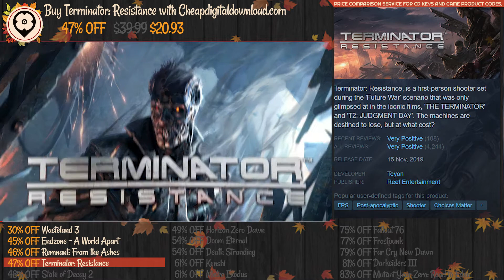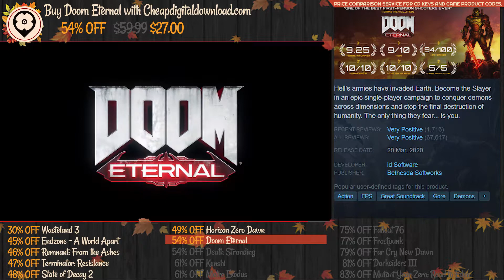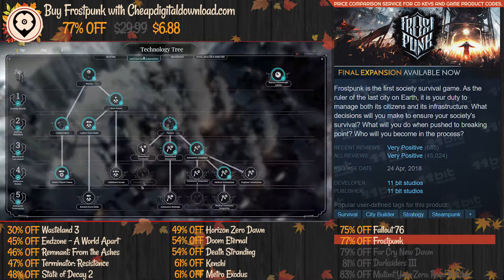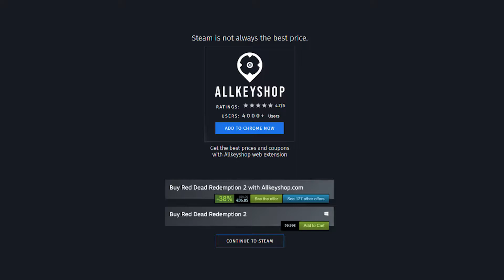Top 15 Best Post-Apocalyptic Games - October 2020 Selection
0:00 Wasteland 3
1:00 Endzone - A World Apart
2:00 Remnant: From the Ashes
3:00 Terminator: Resistance
4:00 State of Decay 2
5:00 Horizon Zero Dawn
6:00 DOOM Eternal
7:00 DEATH STRANDING
8:00 Kenshi
9:00 Metro Exodus
10:00 Fallout 76
11:00 Frostpunk
12:00 Far Cry New Dawn
13:00 Darksiders III
14:00 Mutant Year Zero: Road to Eden